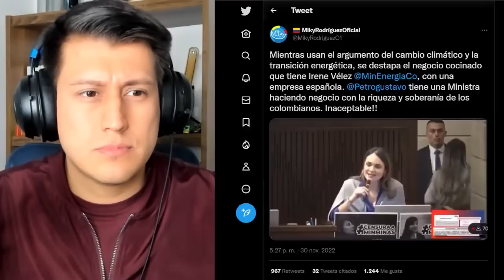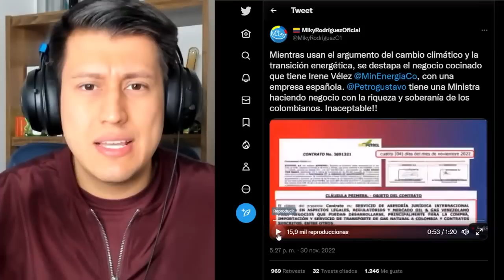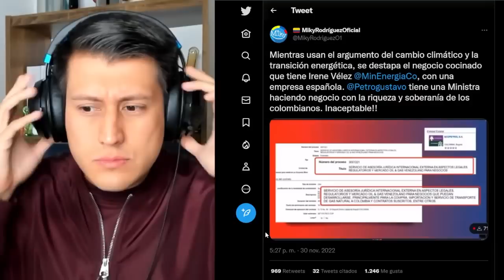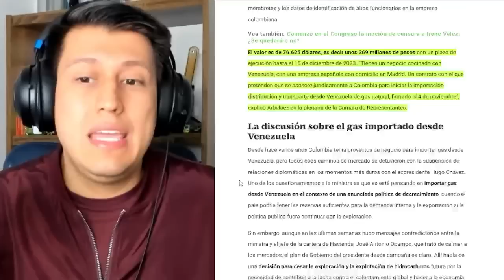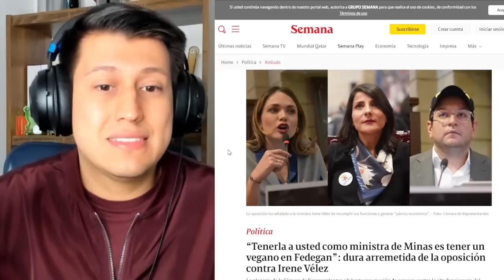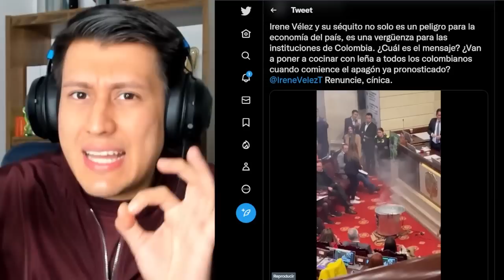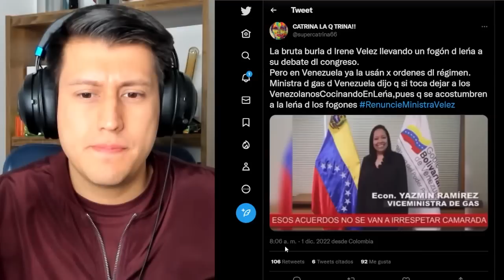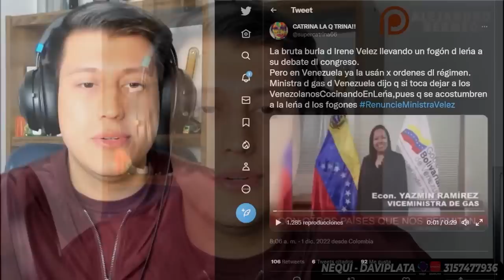PETRO sí COMPRARÁ gas de Venezuela | Irene Vélez | SIN soberanía energética